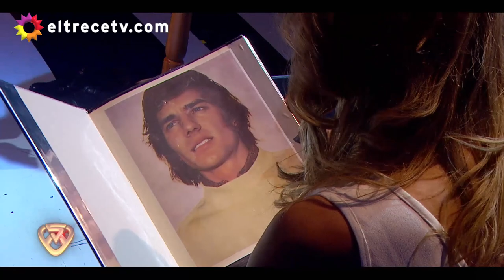Rocío Marengo y Nacho Pérez Cortés homenajearon a Sergio Denis y emocionaron a todos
Momento emitido el miércoles 20 de octubre de 2021 en Showmatch “La Academia”.